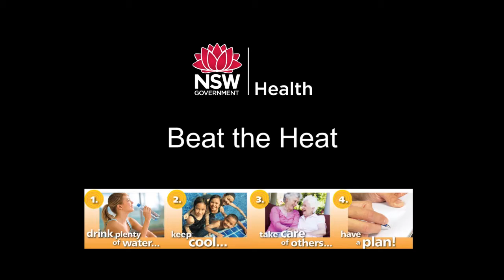Beat the Heat: Richard Broome Public Health Physician